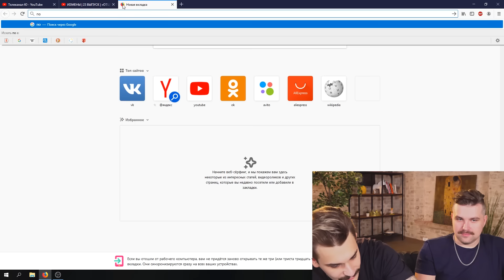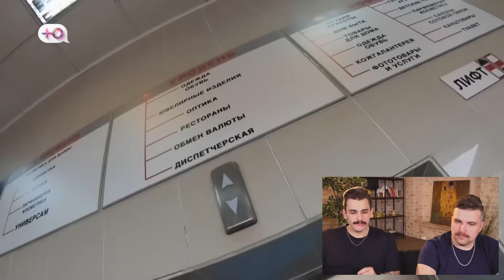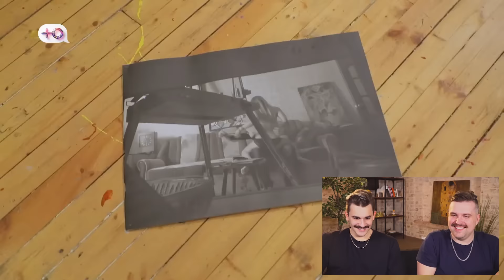СЕМЕЙКА ПОДОНКОВ НА ШОУ ИЗМЕНЫ feat. ЮЛИК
Каждый раз IT-кудесник Петр, не перестает удивлять и находит еще более потайные места, для своих камер. На этот раз, слежке подверглась семья малолетнего интеллектуала-художника, который делает кисточки из ушей белок и не
удовлетворяет свою женщину. Пока студентик пытается нарисовать себе яркое будущее и перевернуть лист жизни, на котором написано импотенция, начитает странно вести себя его девушка. Постоянно задерживается в универе с
преподавателем Яковым. Паренек не выдержал куколдизма и вызвал на подмогу команду шоу "ИЗМЕНЫ", что бы вывести на чистую воду потаскуху. Но правда режет глаза и на этот раз. Ужасная концовка прямо сейчас, в реакции на ШОУ "ИЗМЕНЫ". Берегите себя, друзья.